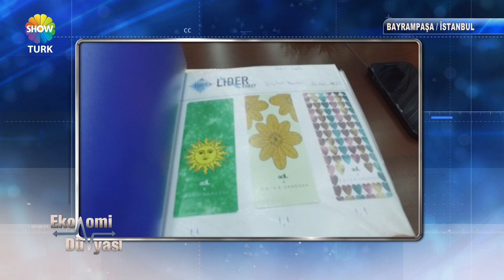ÖZLİDER ETİKET - SHOWTÜRK EKONOMİ DÜNYASI 711. BÖLÜM